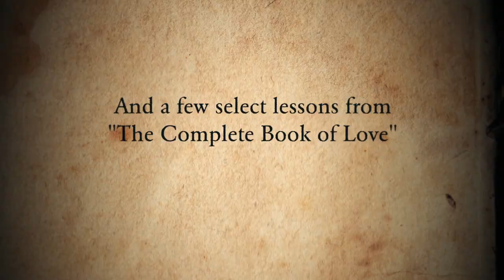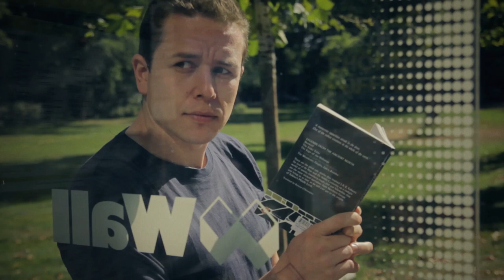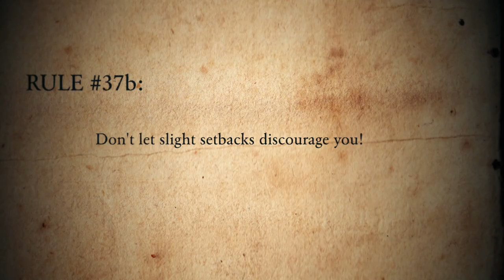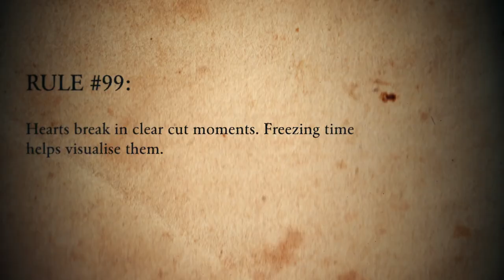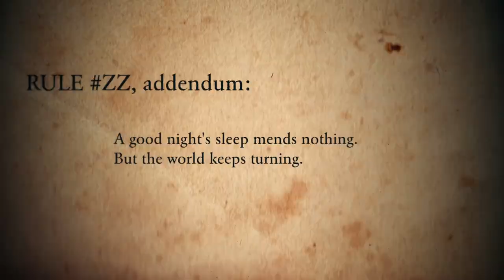Painted Love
...and a few select lessons from "The Complete Book of Love" written by Jonathan E. Love Jr, second edition.
A young street artist falls in love.

starring
Philippe Linus Petit
Stephanie Krogmann
and Josepha Hertzog

written & directed by Sebastian Matthias Weißbach

Or follow Sebastian around: @smweissbach
Or just love us anywhere!